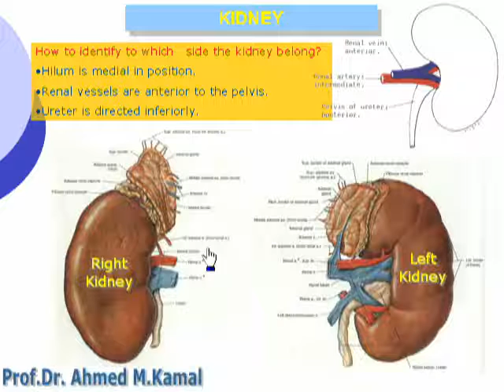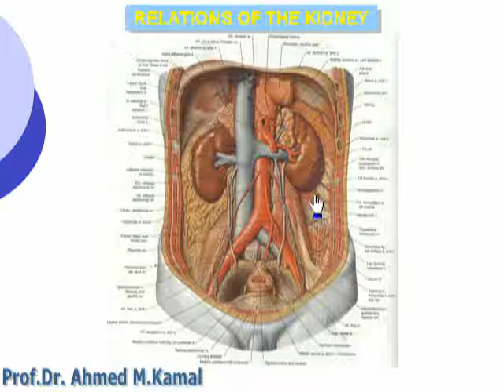53- Kidney (Abdomen)